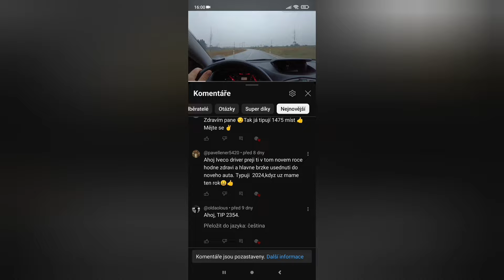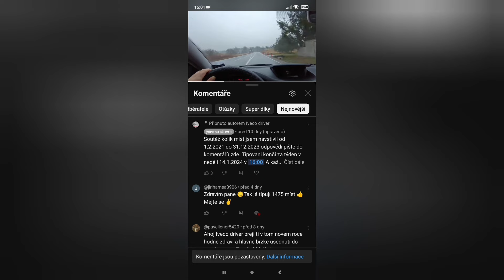Vyhlášení vítěze v soutěži o dron🍾